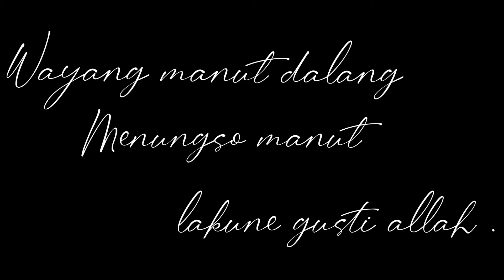Metallica master of puppets || guitar playthrough || james hetfield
Metallica
Master of puppets
Guitar playthrough
James hetfield